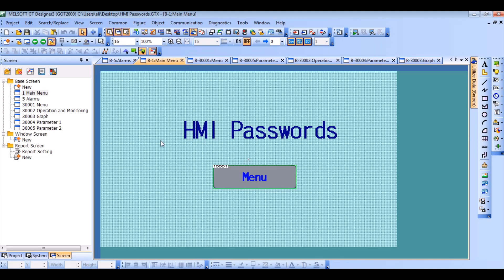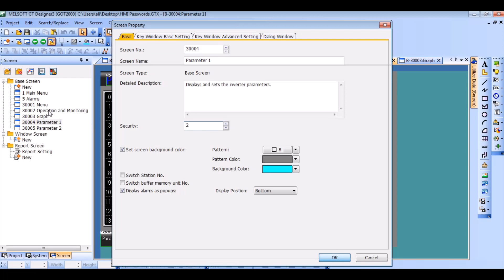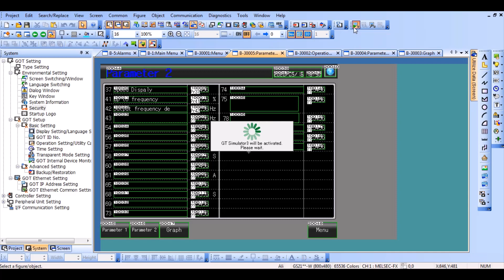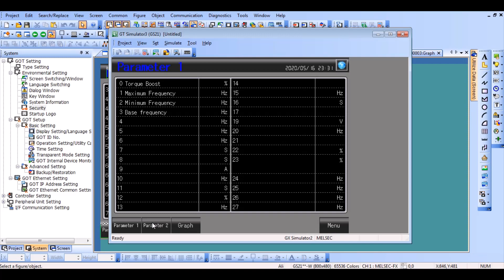Mitsubishi HMI Password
Set Password in Multi Level in Mitsubishi HMI GS2107
New Industrial Automation Example using Simulation between Mitsubishi HMI software GT Designer 3 and Mitsubishi PLC Software GX Works 2